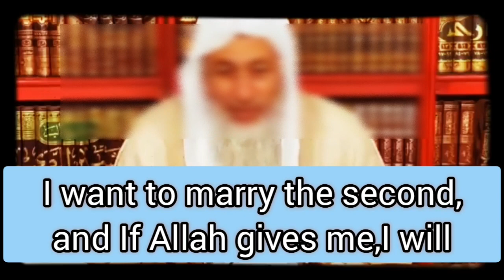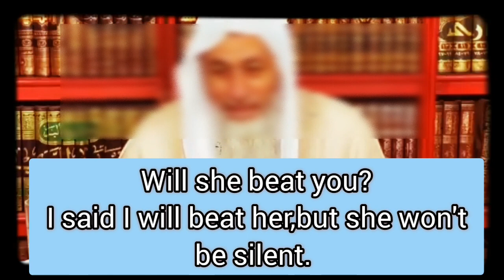Polygamy is sunnah